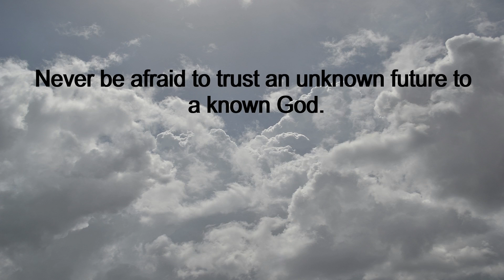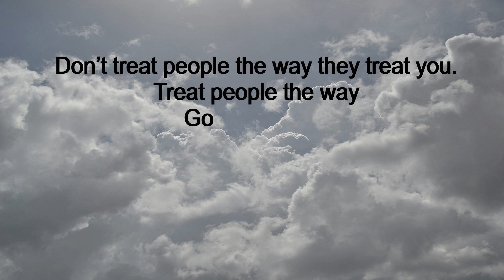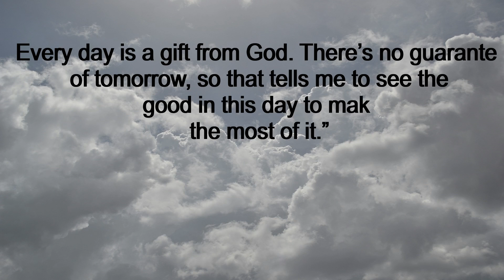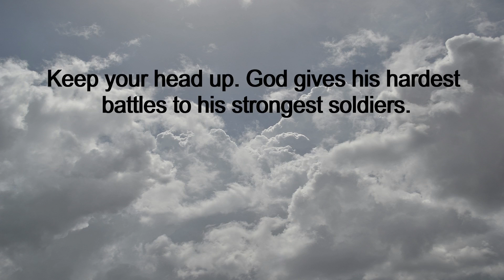God Message For You Today 🙏🙏🙏🙏🙏 (2)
God is Great. You are free to believe whatever you want, we all have been given free will to choose the path that we take in life. Seek the truth and seek God, and you will find him. May these God Message Today inspire you to be a better believer. God Willing.

this God Message Today for you video contains Inspiring and uplifting God quotes from people of all walks of life and people who at difference crossroads in their journey with Him. Let these quotations remind you of His character of love and mercy. Our life is not without trials but God gives us strength to face the challenging times.

My God thank you for taking care of me